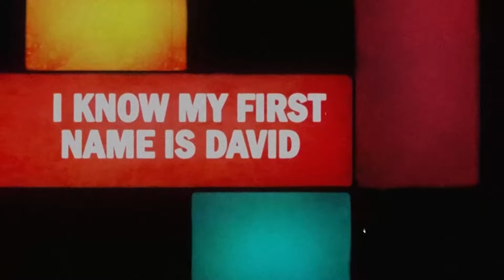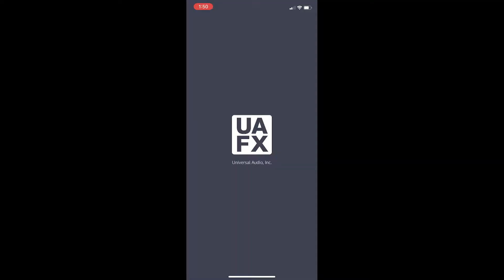I Saw the Jesus and Mary Chain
I talk about music, gear, and seeing my favorite band, EVER!!!

Badgraphicstudios.com